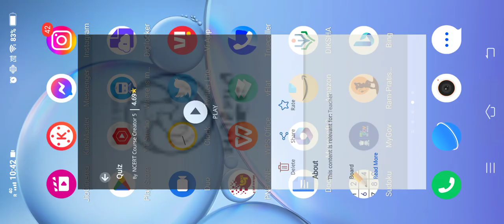NEW MODULE | Cyber Hygiene Practices | Personal Digital Devices | Quiz Answers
Cyber Hygiene Practices Training On Diksha | cyber hygiene practices training quiz answers |
cpd cyber hygiene practices personal digital cyber crime
cpd cyber hygiene practices personal digital
cycle crime
cpd environmental hazards of electronic
cyber hygiene practices quiz answers
Cyber Hygiene Practices Training On Diksha | Personal Digital Devices | Cyber Hygiene Practices
cyberhygienecoursefor all teachers
cpd training quiz answers। cyber hygiene quiz answers। cyber hygiene quiz। cpd course।CPD Ncert
cyber hygiene practices training quiz answers। cyber hygiene practices online training quiz answers।cpd training quiz answers
viral shorts
shorts video viral kaise kar
shorts
youtube shorts me tag kaise lagaye

💐💐सभी Cpd ऑनलाइन ट्रेनिंग के लिंक और उनके quiz answers 👇👇👇👇👇👇👇 सभी राजकीय शिक्षको को करना अति आवश्यक है 👍👍🎉

 1. CPD_Cyber Hygiene Practices: Personal Digital Devices_Batch_5